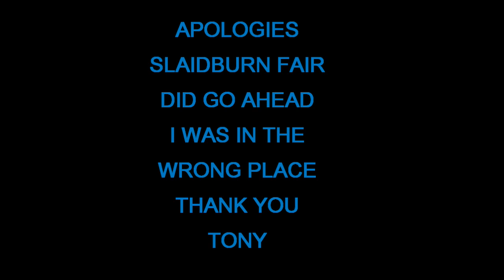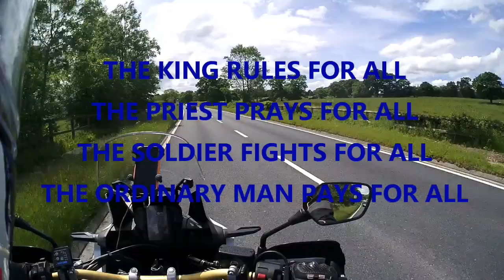Slaidburn Steam Fair Was It Cancelled Part 3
Part 3 and the last part for this one hope you enjoyed. Thaks to Tony who pointed out that the Slaidburn Steam Fair did go ahead which I would have seen if I had gone into the village. Whoops another Morphy Cock Up!